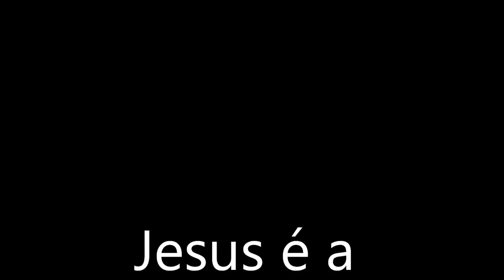ASSAR BOLO EM FORMA ALTA - DICAS PARA NÃO AFUNDAR